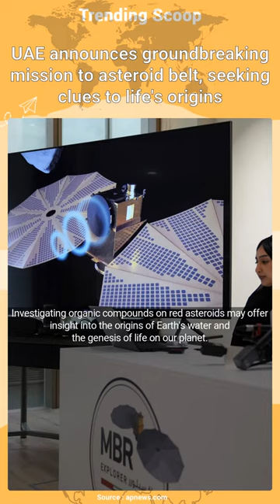UAE announces groundbreaking mission to asteroid belt, seeking clues to life's origins